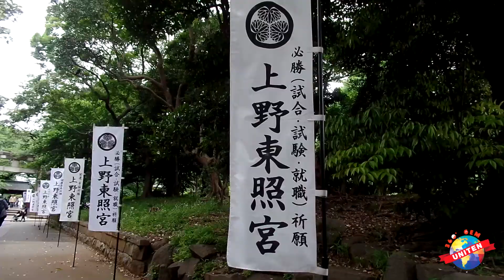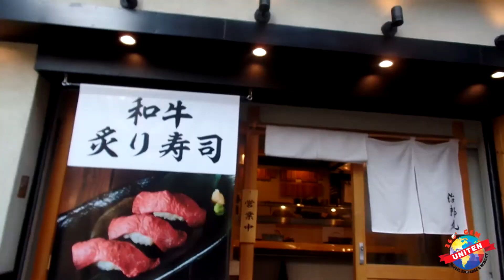360 GEM Takes Tokyo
The main highlight is the visit to 3 UNITEN strategic partners in Tokyo namely Chiba University, Tokyo Institute of Technology and Hitachi-GE Nuclear Ltd. A total of 10 scholars who are also members of 360 GEM Club with Advisor Assoc. Prof. Dr. Zuraidah Ali put their heads together to organize the project which culminates into this video report. Congratulations Batch #1 BOLD 2025 360 GEM Outbound Scholars!

-6 August 2017-